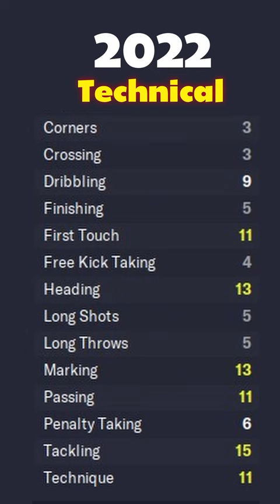The Future of Illia Zabarnyi in Football Manager 2023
The next 10 years for Illia Zabarnyi in fm23